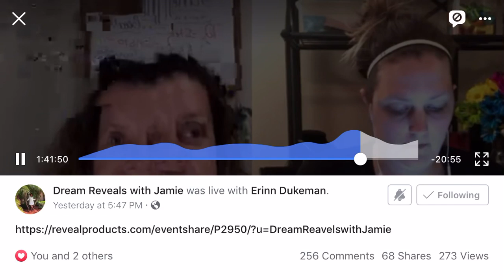So cold Lil Rheuk